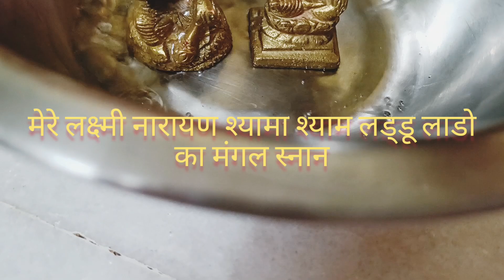तुलसी विवाह पे मेरे लड्डू लाडो के घर मची धूम शंखनाद धूम धाम से जगाया अपने नारायण को🙏आनंद ही आनंद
तुलसी विवाह special Vlog मेरे नारायण मेरे देव जाग गए खुशियां ही खुशियां||Tulsi Vivah Vlog/devuthaniekdashivlog